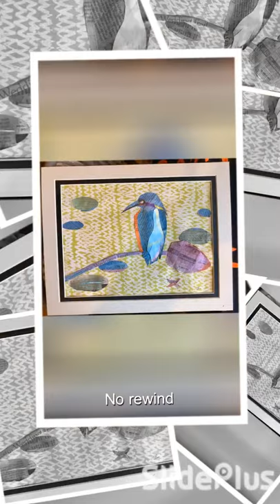My Kingfisher Art Series